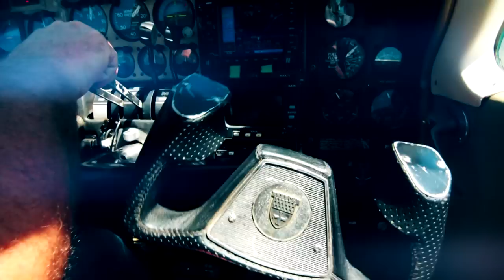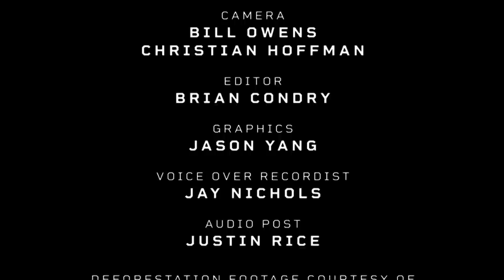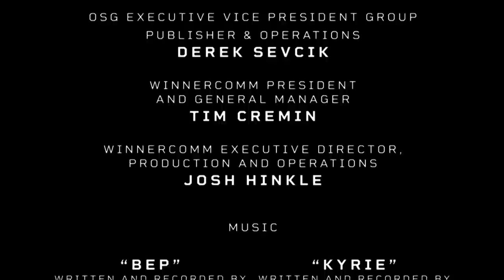BLOOD RUN: FLY FISHING WITH AMAZON WARRIORS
It's not just about the fishing—enjoy the journey, the culture of the Kayapo people, and the mysteries of the Amazon Jungle. And of course, get your fill of surface-smashing grabs from wolf fish and peacocks. Thanks to all involved including The Fly Shop, Scientific Anglers, Sweet Water Brewing and Untamed Angling.